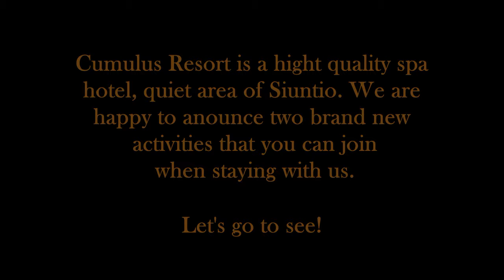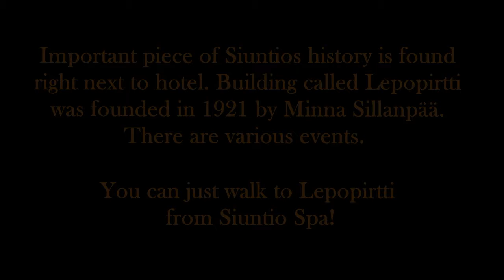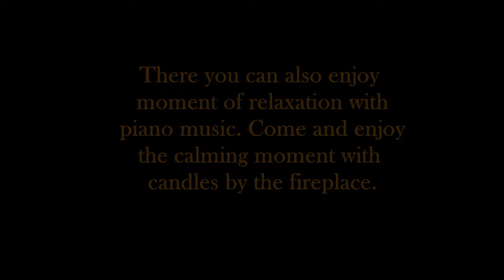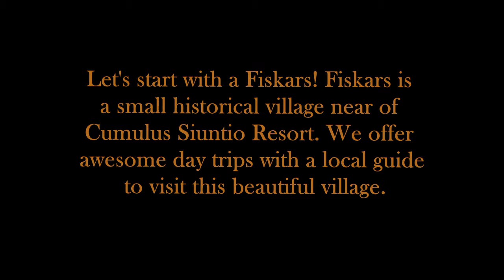Siuntio Presentation video